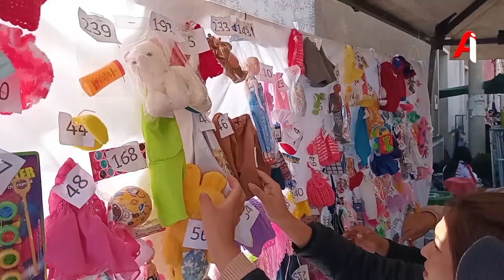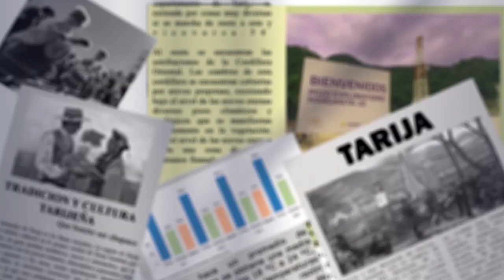Primera Dama y SEDEGES Invitan a Bazar Solidario a Favor del Niño Ángel Valentín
La primera dama, Dra. Ruth Ponce, junto al SEDEGES, invita a la comunidad a participar en el bazar solidario en apoyo al niño Ángel Valentín. El evento se llevará a cabo en la calle Cochabamba, esquina Méndez, ofreciendo una oportunidad para contribuir a una noble causa.